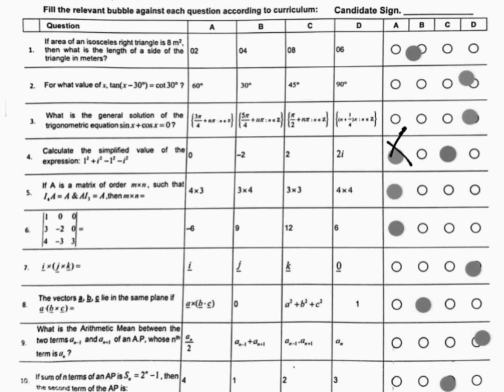Class 11 Maths MCQs 2nd Annual 2024 Fbise today 19 Oct 2024 2nd annual paper Mathematics 1st year(1)